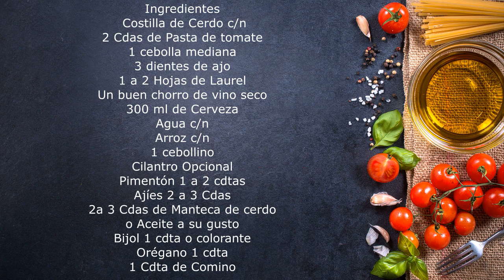Comida Cubana Arroz con costilla de Cerdo /Arroz Amarillo con Cerdo